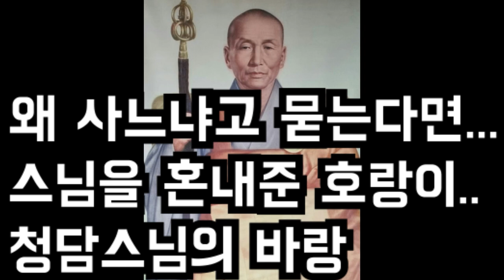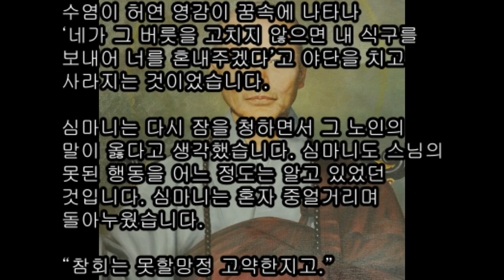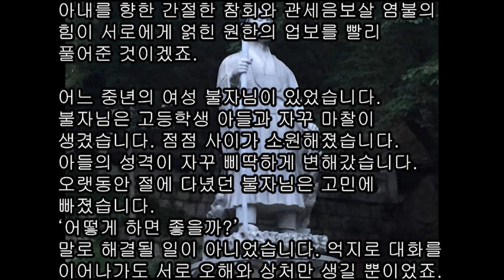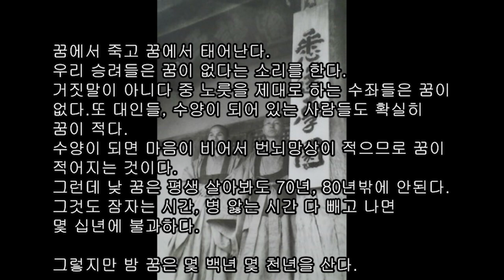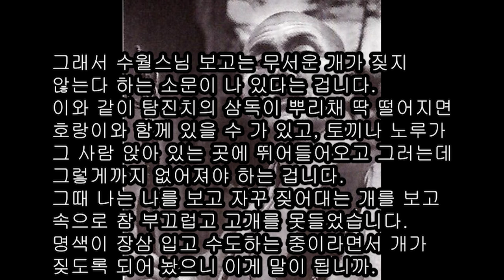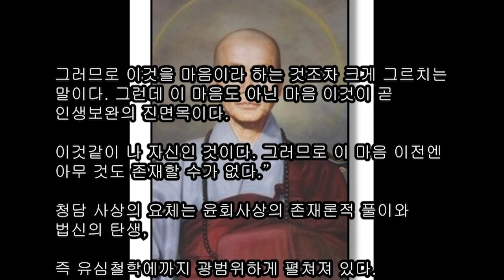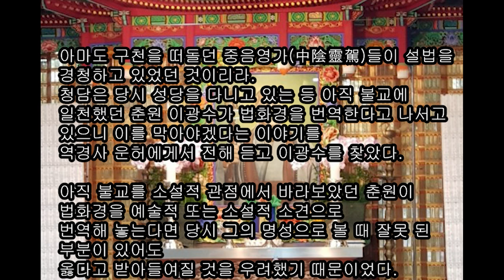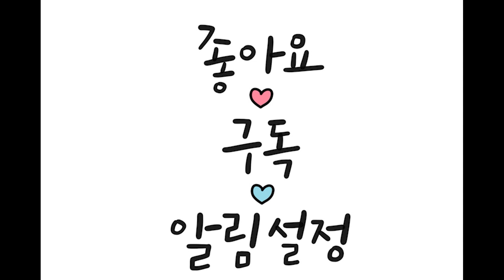바랑속의 동화와 청담스님 이야기...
바랑속의 동화와 청담스님 이야기... 만일 그 중에 누가 이런 산중에서 덤벼들어 나를 두들겨 팬다면 너는 어찌하겠느냐?”“만일 그런 일이 있다면 당장에 때려눕히고 말 것입니다.”“허어, 이노옴. 그것은 출가수행자가 할 일이 아니다.만일 내가 그러한 일을 당한다면, 너는 나한테 ‘인과응보이니 모든 것은 자업자득이요,자작자수이니 받아들이십시오’라고 말해야 한다. 알아듣겠느냐?”“마음 밖에 아무 것도 없다는 그 뜻을 알면서도 빈 공간이 마른 바람소리로 들립니다.부재중(不在中)! 그것은 비단 청담 스님의 방만이 아닙니다.오늘의 한국불교 자체가 때로는 부재중입니다.‘부재’의 표지를 떼어내려고 한결같이 골몰하시던 스님은 가셨습니다.이제 우리가 할 일은 비탄이 아니라 그 뜻을 받들어 화합정진하는 일입니다.스님과 함께 우리들이 죽지 않으려면 그 길밖에 없습니다. 호념(護念)해 주옵소서!”